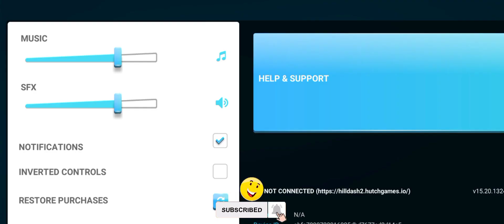MMX hill dash 2 - Offroad truck 🚚